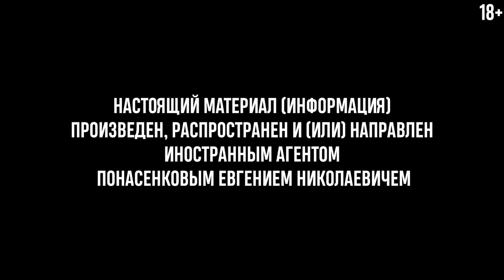Cуществует ли свобода выбора в человеческом поведении? | Ученый Е. Понасенков. 18+